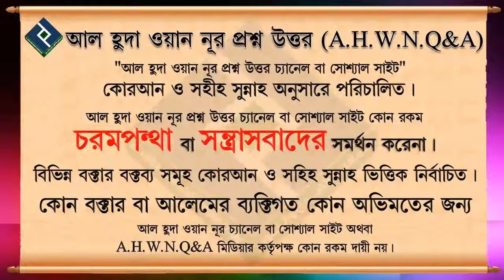বেনামাজি মারা গেলে তার জানাযার নামাজের হুকুম কি ᴴᴰ┇শায়খ মনসুর আল মোহাম্মদী